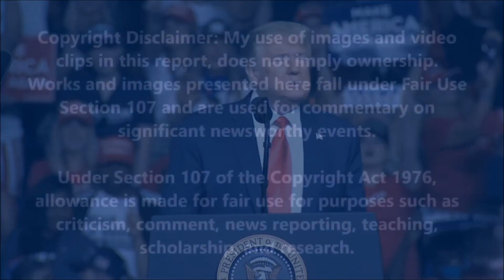BLM Epic Fail, Sometimes ya just mess up.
00:05- BLM Epic Fail.